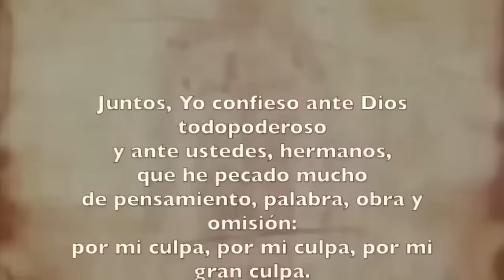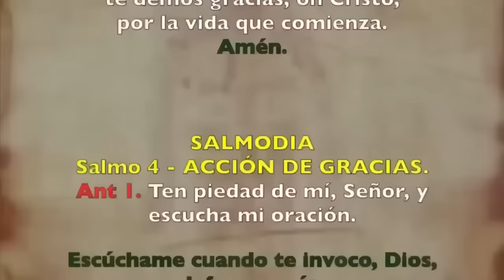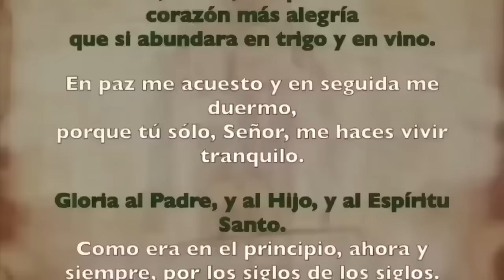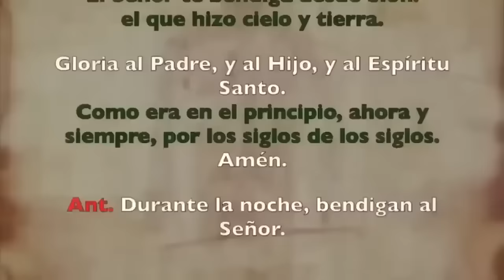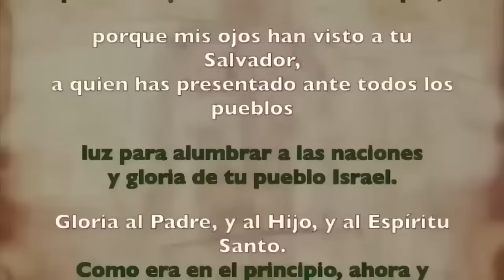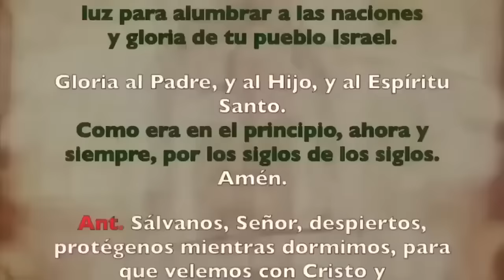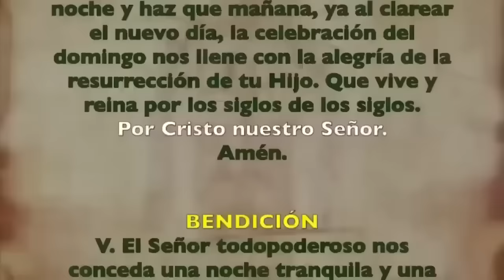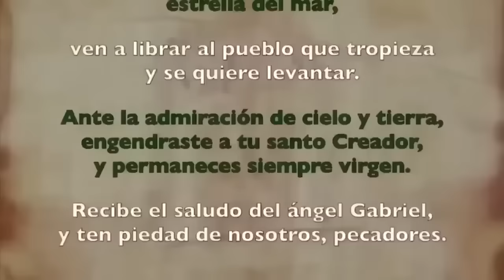Oración de la noche (Completas), SÁBADO 06 ENERO 2024 | DESPÚES DE I VÍSPERAS, EPÍFANIA DEL SEÑOR